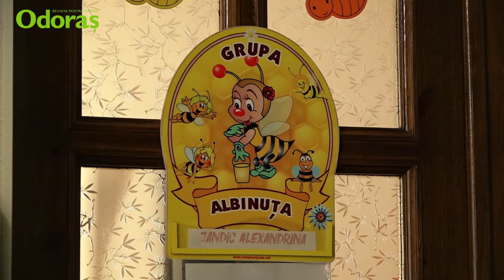Știți unde povestea este la ea acasă, iar copiii vin cu plăcere?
La Poienița Picilor! Un colțișor de rai din inima orașului Chișinău.
Această lume de poveste  a apărut acum 5 ani, iar de atunci deschide drumul către succes tuturor copilașilor care îi calcă pragul!